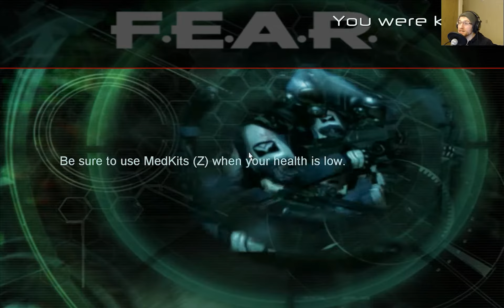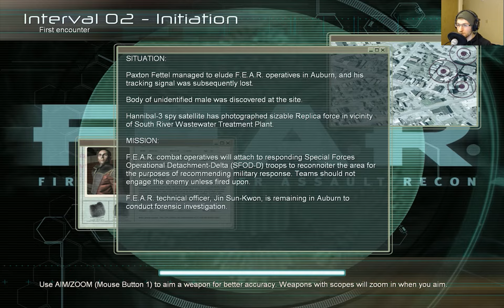Let the FEAR Begin! || F.E.A.R. #1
This is one of my favorite games of all time, and it's over a decade old!